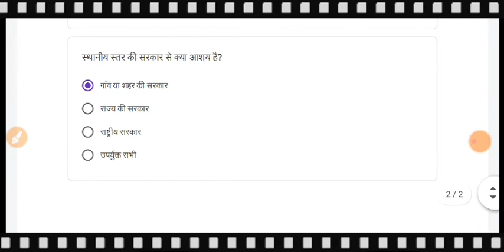Class 6 साप्ताहिक क्विज Whatsapp Quiz Answer | Week-26 13/3/2021 | conve quiz | SST साप्ताहिक क्विज